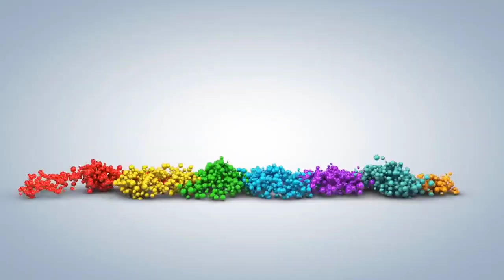[FULL HD]KHI ĐÃ YÊU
ĐẸP BẾN MƠ
Ta đón nhau về giữa bến mơ
Vườn yêu hoa ái ngát hương chờ
Êm đềm cõi mộng ngời trăng nước
Lặng lẽ tranh tình đẹp áng thơ
Dạ khúc đêm về buông vạn ngả
Dòng êm sáng đến quyện đôi bờ
Cùng xây thật vững lâu đài ái
Kết chặt muôn đời chuyện tóc tơ
Huyền Thanh